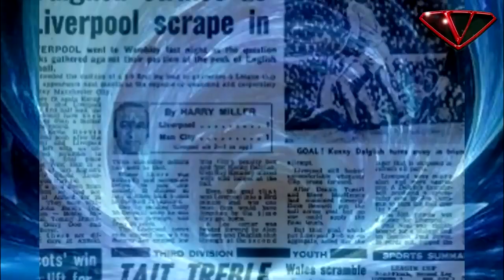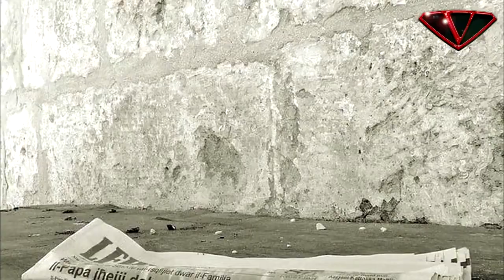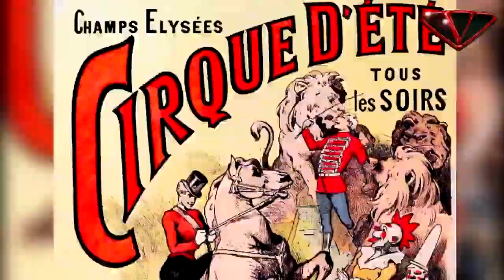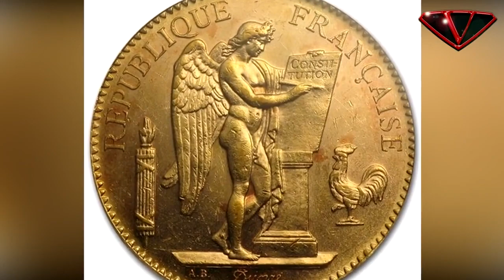समय यात्रा की 9 सबसे बड़ी ना समझी जा सकने वाली घटनाएँ Mysterious Time Travel Incidents